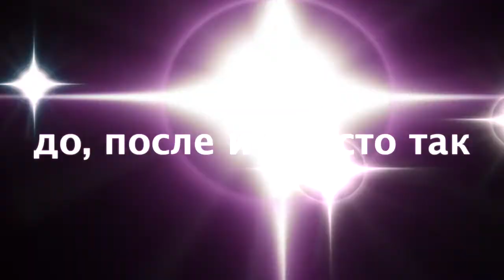Благословения до, после и просто так 112